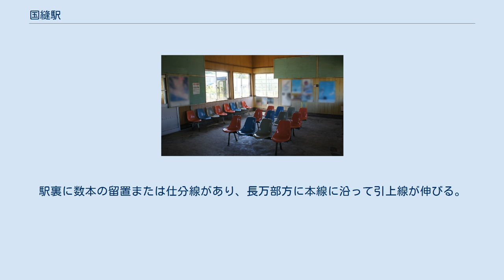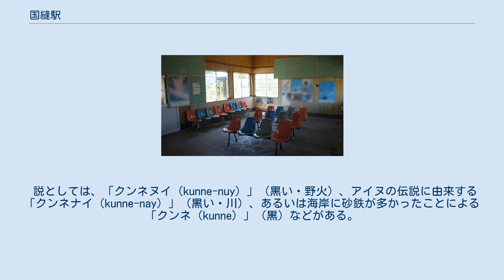国縫駅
国縫駅（くんぬいえき）は、北海道山越郡長万部町字国縫にある北海道旅客鉄道（JR北海道）函館本線の駅である。
電報略号はクニ。
 かつては瀬棚線が分岐しており、急行「ニセコ」（下り）・「せたな」・快速「アイリス」が停車していた。
 1976年の国縫駅と周囲約1km範囲。
下の右が本線複線の函館方面、左へカーブして行くのが瀬棚線瀬棚方面。
駅裏に数本の留置または仕分線があり、長万部方に本線に沿って引上線が伸びる。
駅裏の木工場の土場と駅舎横函館方面の貨物ホームへ引込み線を有し、それぞれ貨車が留置されている。
国土交通省 国土地理院 地図・空中写真閲覧サービスの空中写真を基に作成 地名より。
アイヌ語に字をあてたものであるが諸説ある。
 説としては、「クンネヌイ（kunne-nuy）」（黒い・野火）、アイヌの伝説に由来する「クンネナイ（kunne-nay）」（黒い・川）、あるいは海岸に砂鉄が多かったことによる「クンネ（kunne）」（黒）などがある。
 単式ホーム・島式ホーム混合の2面3線を持つ地上駅。
駅舎は昔ながらのものが残っており、単式ホームに接している。
長万部方面列車に乗車する際は跨線橋を利用する。
3番ホームは旧瀬棚線が使用していた。
1992年に簡易委託が廃止され、現在は長万部駅が管理する無人駅となっている。
 1日の平均乗降人員は以下の通りである。